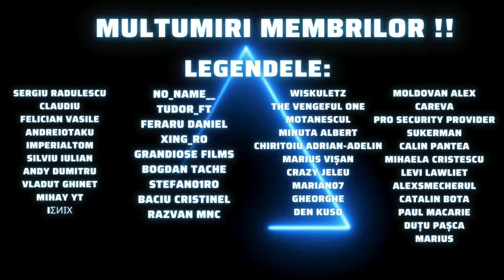Gladiatorul in 8 minute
Povestea lui Maximus Decimus Meridius din filmul "Gladiator" explicata in 8 minute